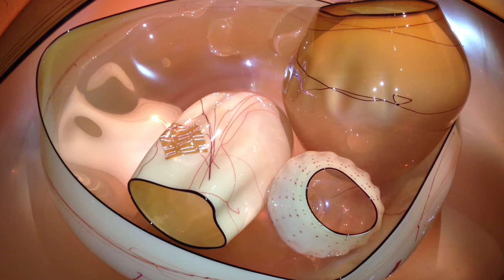2014 Dale Chihuly